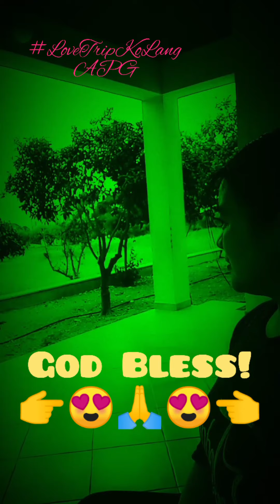Moist Orange Cake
..baked with love...